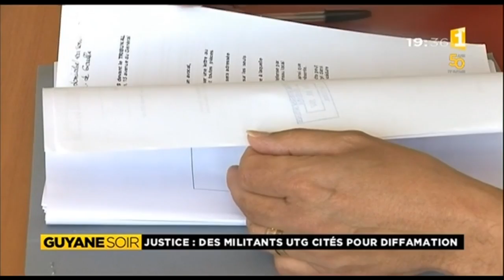justice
L'UTG mobilisé suite à la plainte pour diffamation lancée par Augusto Suarez Dos Reis contre des militants